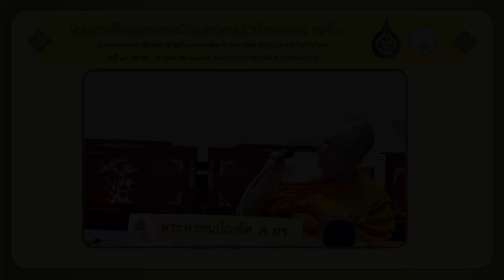พุทธเทศนาสาลิกาป้อนเหยื่อ - พระพรหมบัณฑิต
พระพรหมบัณฑิต บรรยายสาระน่ารู้ เรื่องที่ ๑ เรื่อง 'พุทธเทศนาสาลิกาป้อนเหยื่อ' โครงการฝึกอบรมพระนักเทศน์ทุนเล่าเรียนหลวง รุ่นที่ ๔ ในโครงการทุนเล่าเรียนหลวงสำหรับพระสงฆ์ไทย ประจำปี ๒๕๖๗